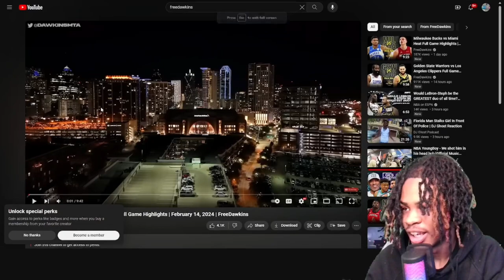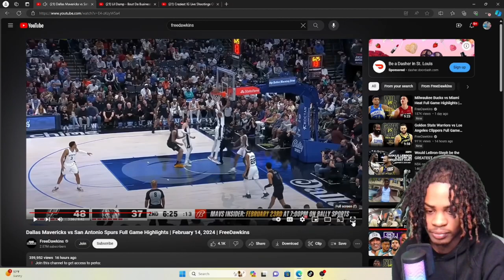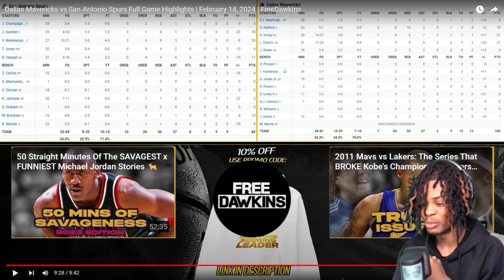KYRIE VS WEMBY ! Suprs at Mavericks |FULL GAME HIGHLIGHTS Reaction